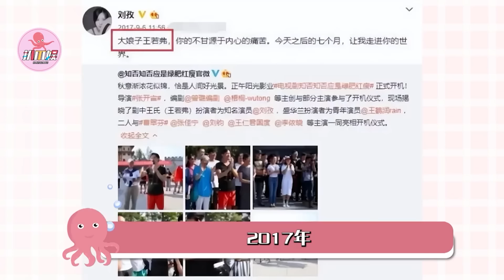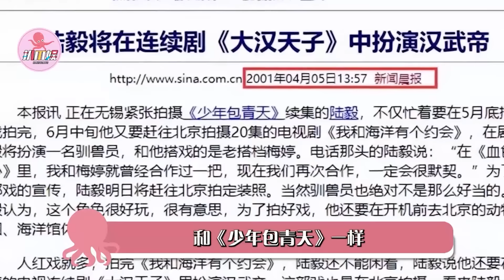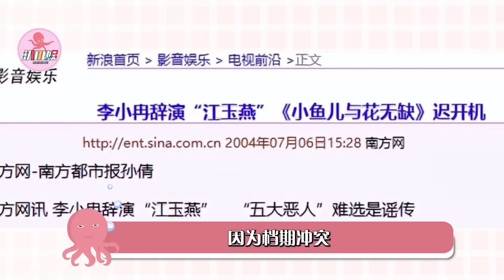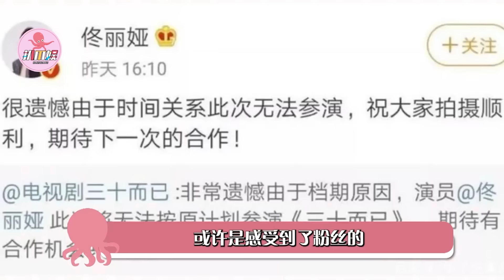主演拒演，他們臨時救場，造就經典！ 網友：感謝不演之恩